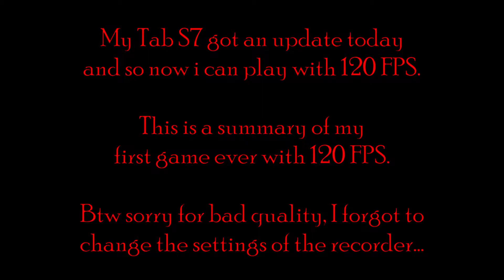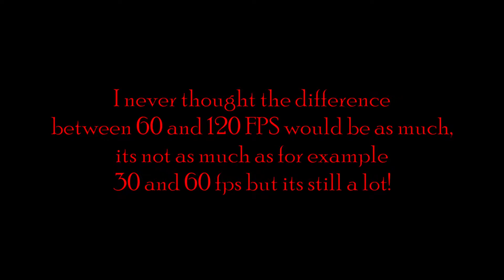Finally 120 FPS - "Heroes Tonight"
Hey yall, i hope u enjoyed the vid, sorry for the bad quality...
And yes, finally a new vid, ik, im sorry for the brake, i just hadnt got time to make a vid (this one was about 6 Hours) cuz of school.
I never thought that the difference between 60 and 120 FPS would be as much, but it actually is a lot, and im really happy that my Tab S7 finally supports 120 FPS gaming. Thx yall for watching, if u have any suggestions on how i can improve pls tell me on discord or in the comments.